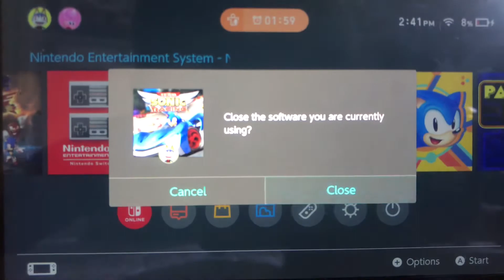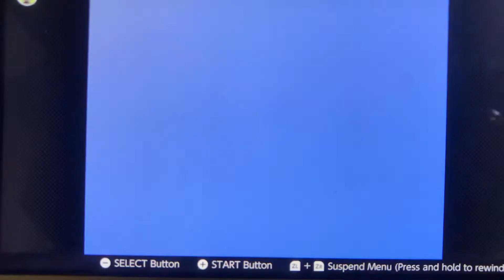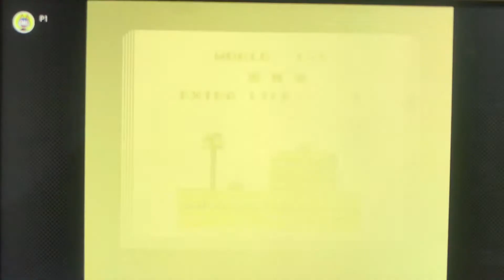Mario 2 gaming Jayden’s video gaming adventure